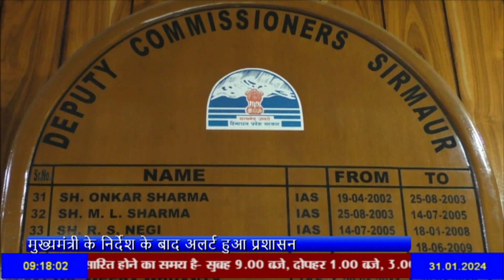मुख्यमंत्री के निर्देश के बाद अलर्ट हुआ प्रशासन,नशे की रोकथाम के लिए उठाए जाएंगे प्रभावी कदम ।